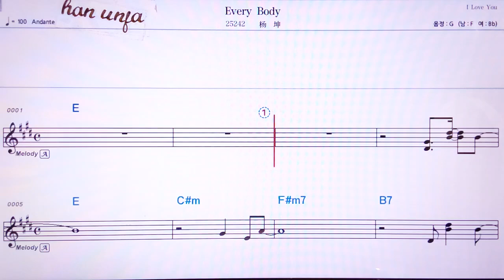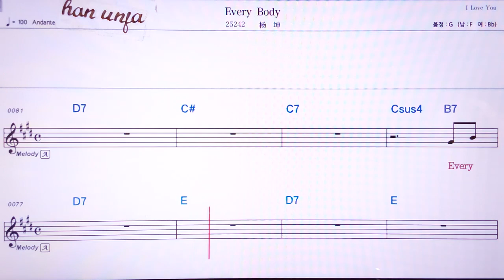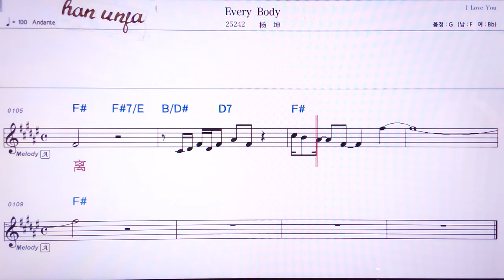💖Every body/양쿤 👍MR,노래방, 악보, 코드,Karaoke With Sheet Music